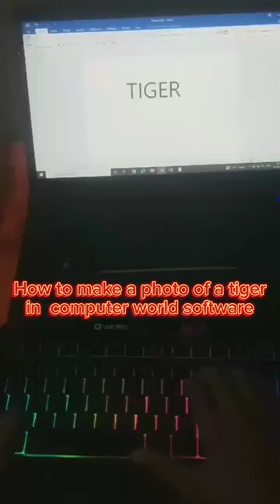HOW TO DRAW TIGER IN COMPUTER WORLD SOFTWARE